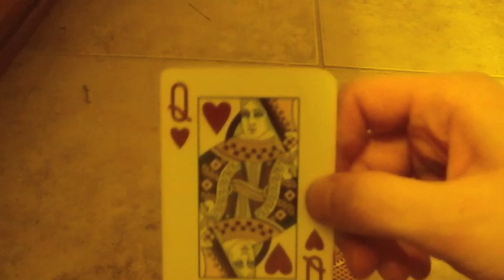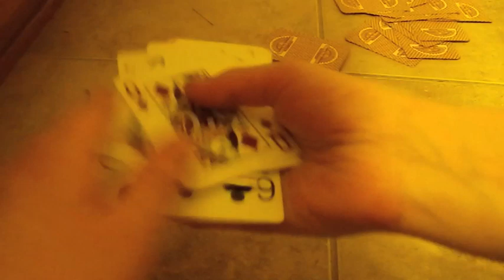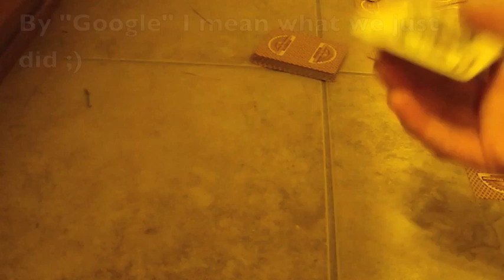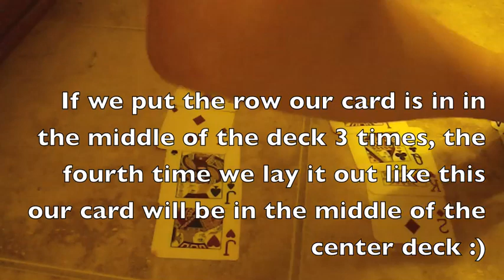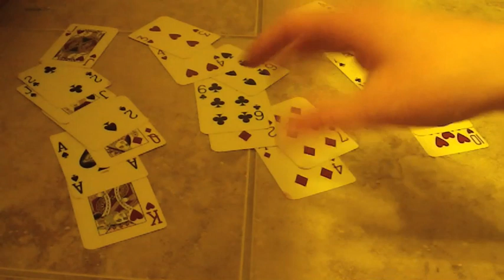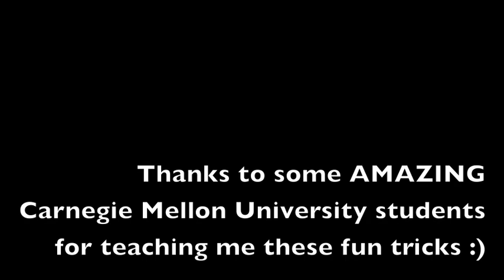Explaining Search Engines Using a Deck of Cards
Thanks to some awesome CMU (Carnegie Mellon University) students for showing me this!!